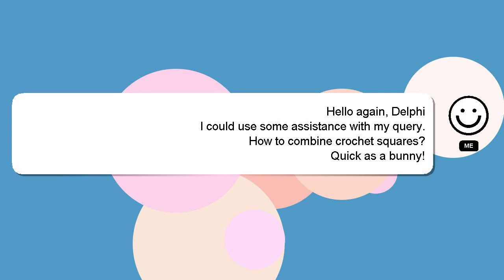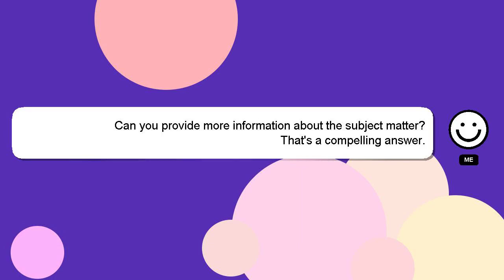How to combine crochet squares?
An introduction to myself in a few words, Greetings, my name is Delphi. I am here to aid you in getting answers to your questions. - How to combine crochet squares?

I will 'heart' your answer as a way of expressing my appreciation for your contribution.

*1 What we are experimenting :*